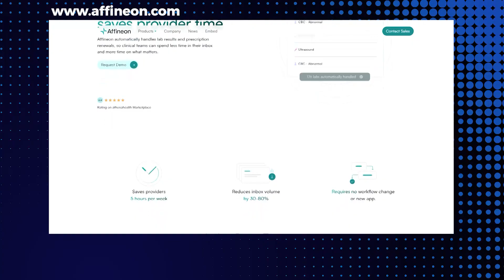Will AI replace doctors?—with Dr. Sanjay Juneja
Doctors are spending more time on paperwork than patient care, but AI is changing that. By automating tasks like lab result analysis and inbox management, AI is reducing administrative burdens and giving physicians more time to focus on meaningful interactions. This shift not only improves efficiency but also enhances preventative care, reduces burnout, and helps address the growing doctor shortage.

- - - -TimeStamps - - - -

00:00 Introduction
01:25 AI's Role in Enhancing Patient-Provider Relationships
03:20 Addressing Physician Burnout with AI
08:03 AI as a Dedicated Assistant for Doctors

— ABOUT AI AND HEALTHCARE —
AI and Healthcare—with Mika Newton and Dr. Sanjay Juneja is an engaging interview series featuring world-renowned leaders shaping the intersection of artificial intelligence and medicine. Discover how AI is transforming healthcare today, addressing real-world challenges and improving patient outcomes.

This series caters to anyone's listening style with bite-sized, commute-friendly insights and full-length interviews. Join co-hosts Mika Newton, CEO of xCures, and Dr. Sanjay Juneja, a globally recognized oncologist and AI thought leader at Tempus AI, as they explore cutting-edge innovations with industry pioneers.

— ABOUT DAVID NORRIS —
Mr. Norris is a CEO, investor, board member, advisor, and serial entrepreneur. Utilizing his extensive experience and network, he works closely with investors and boards to accelerate the growth of high-potential companies. He has extensive governance experience on a wide range of boards and board committees.

As a serial entrepreneur, he has founded and built companies in a number of different industries and has extensive fund-raising experience, having raised capital from VC, private equity, strategic, angel, and debt sources.

Mr. Norris has held leadership positions in a number of companies including: Co-founder and CEO, Affineon Health, Chairman and CEO, Element3 Health (acquired 2022), Co-founder, Co-Founder and CEO of MD Insider (acquired by Accolade (NASDAQ:ACCD)), Co-founder and CEO of BlueCava (acquired by IDify/Adstra), Co-Founder and CEO of OnRequest Images, Co-Founder and CEO of ObjectSpace (acquired), VP/General Manager at Casco Signal Ltd (acquired by Alstom (ALO:EN)), and Toccata Systems (acquired by Chilton).

Dr. Sanjay Juneja, a hematologist and medical oncologist widely recognized as “TheOncDoc,” is a trailblazer in healthcare innovation and a rising authority on the transformative role of AI in medicine. Garnering over 750k followers and 20 million views on social media, Dr. Juneja’s unique ability to simplify complex topics has earned him global acclaim.

His debut podcast, Target Cancer: Podcast, amassed over 3 million downloads in more than 100 countries within just two years, setting the stage for his current AI-focused series featuring world-renowned guests. He currently serves as the VP of Clinical AI Operations at Tempus AI.